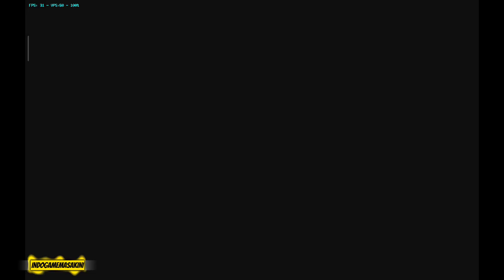KATAKURA KOJURO VS LEYASU TOKUGAWA / BASARA 3 UTAGE GAMEPLAY / DOLPHIN ISHIIRUKA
Sengoku Basara 3 utage merupakan game yang sangat melegenda karna kehadirannya pada ps2 dan sangat banyak peminatnya baik anak – anak maupun orang dewasa pada rentalan. Kini telah rilis versi ps 3 nya, mungkin banyak dari kalian yang belum memainkan game ini.

Game Sengoku Basara 3 utage ini bisa dimainkan di PC dan Android dengan menggunakan emulator dolphin sangat disarankan menggunakan versi Ishiiruka agar tidak mengalami lag atau patah – patah.
Basara 3 utage dolphin emulator
DESKRIPSI

Sengoku Basara 3 Utage Merupakan permainan dengan genre Hack n slash yang merupakan seri ekspansi terbaru dari Basara 3 yang dirilis pada Nintendo WII dan PS3 pada (tahun 2011). Mencakup semua karakter dari Basara 3 di tambah 6 karakter baru dan 2 karakter yang Kembali hadir dari seri sebelumnya seperti Kobayakawa Hideaki , Otomo Sorin , Tenkai , Sarutobi Sasuke dll. Di tambah 5 mode seperti Story Mode dimana kalian dapat memilih dari 8 karakter untuk mengikuti alur cerita mereka masing – masing. Versus Mode, Unification Mode dan mode lainnya tentunya dengan cerita yang baru sangat keren sekali.

Ada Otomo Sorin, Tenkai, Sarutobi, Kobayakawa, Hideaki, Sasuke dan masih banyak lainnya. Ditambah lagi munculnya 5 mode seperti story mode yang menjadi idaman yang dimana kalian bebas memilih 8 karakter untuk mengikuti cerita mereka masing – masing, ada juga mode versus, unification mode dan tentunya menyajikan alur cerita yang menarik.

Gameplay dari Sengoku Basara 3 utage masih sama seperti versi sebelumnya, kalian dapat memilih dari total 30 karakter

Didalam game ini masing – masing karakter memiliki kemampuan dan gaya bertarung yang sangat menarik sekali yang paling berkesan lagi adalah ultimate basara dan rage nya. Skill dapat kalian dapat dengan meningkatkan level di setiap karakternya.

Kalian juga dimanjakan dengan senjata yang dapat kalian pilih dan sesuaikan dengan keinginan dan juga aksesori untuk menambahkan status karakter yang didapatkan jika kalian menyelesaikan stage.

Spek Perangkat 👇🏻
Mi Pad 5
Ram 6/256
Android 13